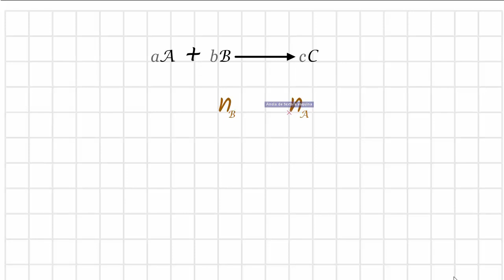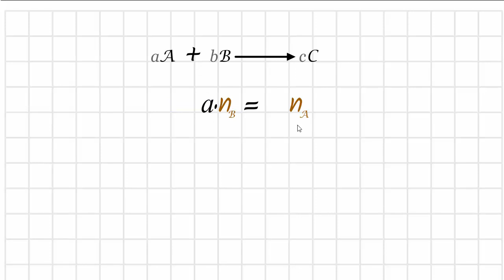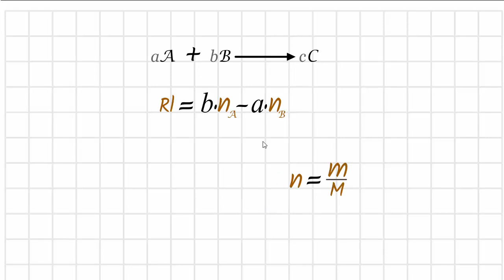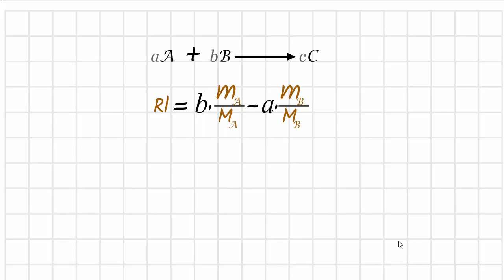Como calcular el reactivo límite, fórmula general